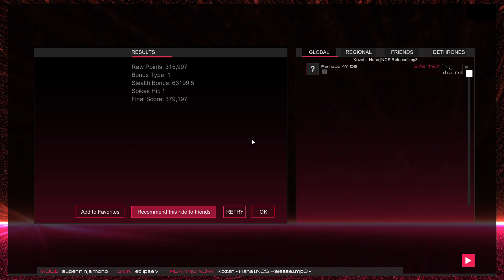Audiosurf 2 Ep. 1635: Kozah - Haha. 379K score. Super Ninja Mono.